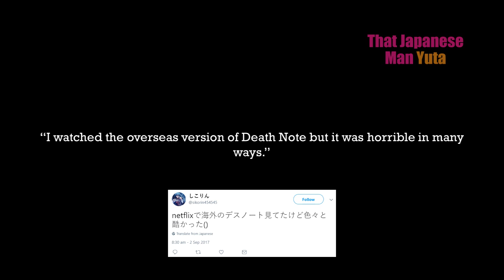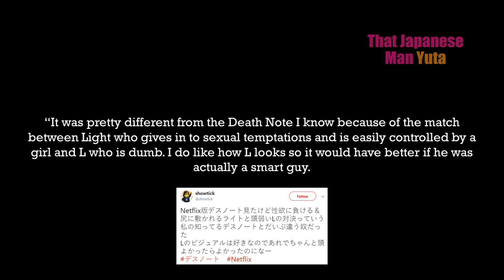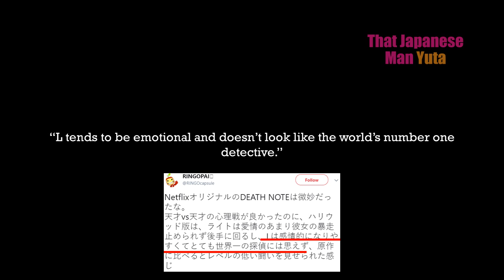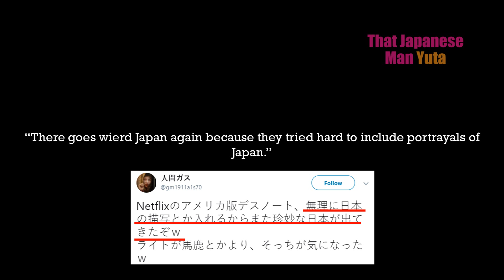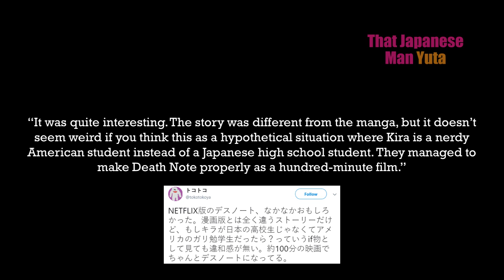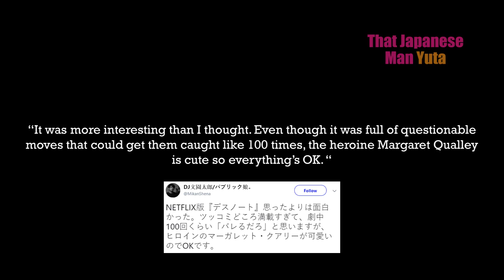What Japanese Think of Netflix Death Note 2017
I think video, I will talk about how Japanese people reacted Netflix's Death Note (2017). Since they don't have an entry on film review sites, I use Twitter as my source of reviews.